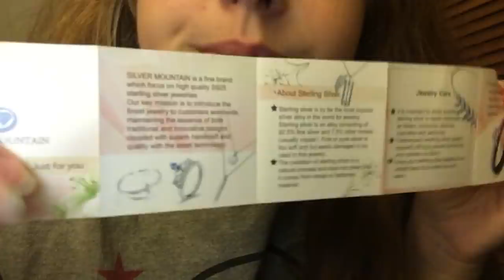ASMR - scratching and whispering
I hope this video gave you tingles or made you relax.